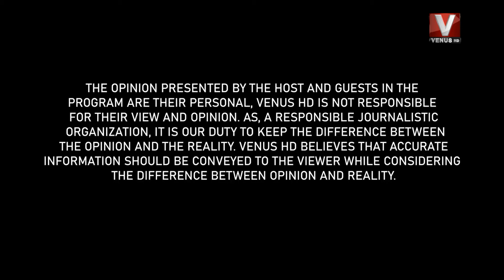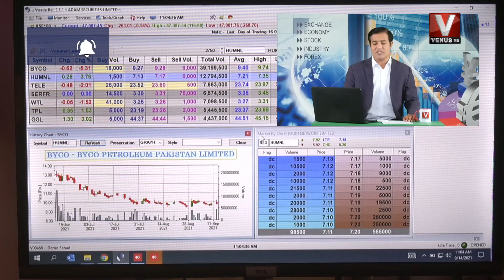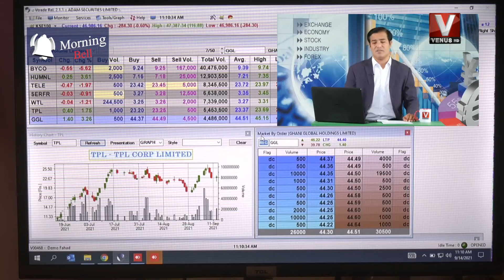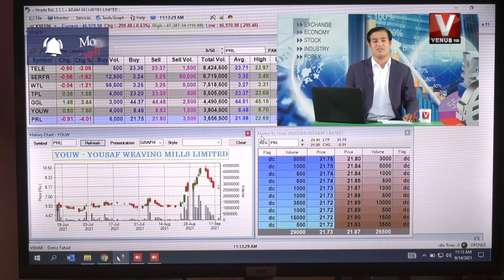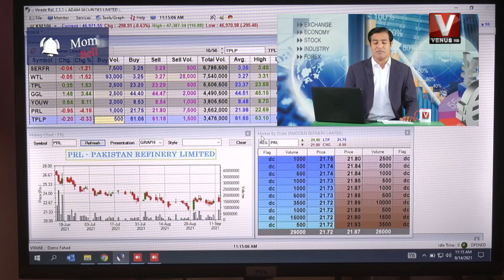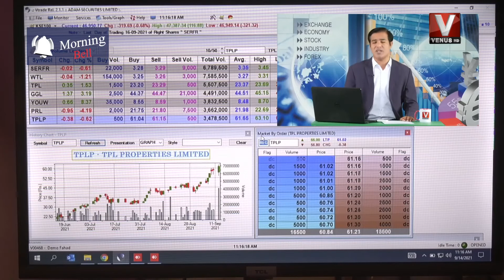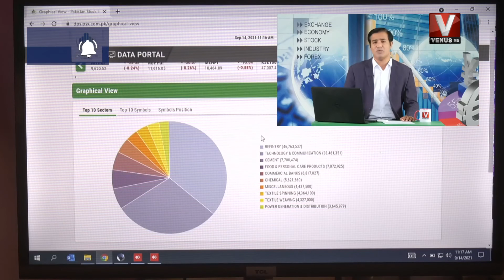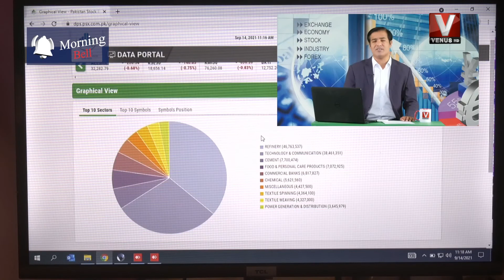Morning Bell || Venus HD | 14 September 2021